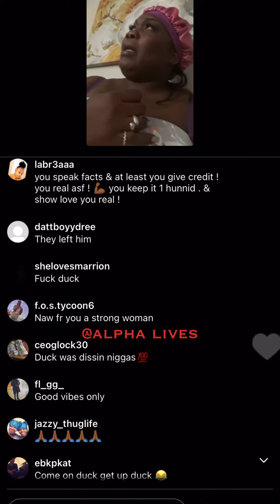Mama duck check KaylaB for dissing tooka and say Fbg Duck was hit 17times😯